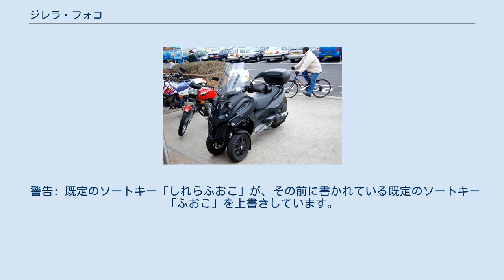ジレラ・フォコ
フォコ (Fuoco ) は、イタリアのオートバイメーカー、ジレラから発売されている前二輪・後一輪のトライクである。
 2007年にピアッジオ・MP3を上回る500ccの排気量としてミラノショーにて発表される。
リアホイールも14インチと格段に大きい。
 2007年後半に日本でも「500ie」が発売される。
日本では普通自動車・中型自動車免許で乗ることができ、維持費が普通の二輪車と同等という特性を持ち、注目を浴びていたが、原付を含む二輪車経験のないものによる転倒、他車や障害物との衝突による重傷や死亡事故が問題となってきたため2009年9月1日より道路交通法施行規則の一部改正により左右の間隔が460mm未満であるなどの一定の構造を有するトライクは特定二輪車と見なされる。
しかし当車両は左右の間隔がそれ以上の為に現在でもトライク扱いである。
 操作性には一般的なオートバイとは大分異なる。
ハンドル右手側にスライドスイッチがあって、このスイッチを操作することによって前輪の傾きをロックすることが出来る。
つまり装備されたセンタースタンドを使わなくても信号待ちなどで自立する。
走行中にロックされると危ないので、「アクセルOFF」「エンジン回転数2000rpm以下」「時速20km/h以下」の条件が整うと、メーター部中央のイエローランプが点滅する。
このランプが点滅している間は前述のスイッチを使ってロックする事が可能。
少し運転に慣れてきたら、信号で停まる際に脚をつけずに停車、青信号でスロットルを開いて自然に発進することが出来るようになる。
 タイヤの交換タイミングは約8,000キロ。
国内ではグッドイヤーやピレリの商品が手に入れやすい（速度記号を気にしなければ国内メーカー製等も使用可能）。
前輪はボルトを外すだけで簡単に交換作業を進める事ができるが、後輪はアクセスが悪く手間がかかる。
また前輪をロックし自立した状態で、押し歩きなどをしている時に転倒させやすく、またがっての走行中より、駐輪場で押し歩く時に気をつける必要がある。
 警告: 既定のソートキー「しれらふおこ」が、その前に書かれている既定のソートキー「ふおこ」を上書きしています。